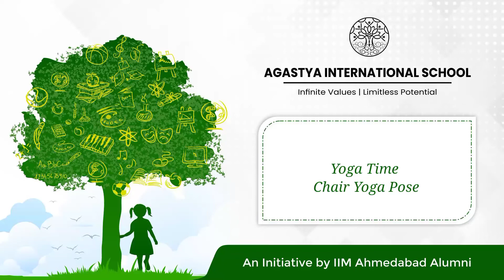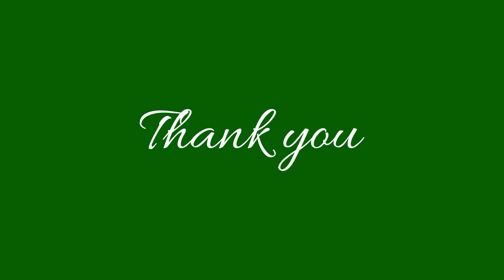Yoga Time | Chair yoga pose | activity for school kids | physical education program for primary